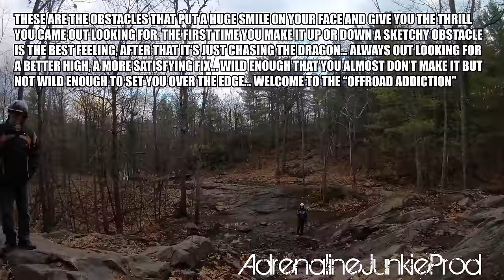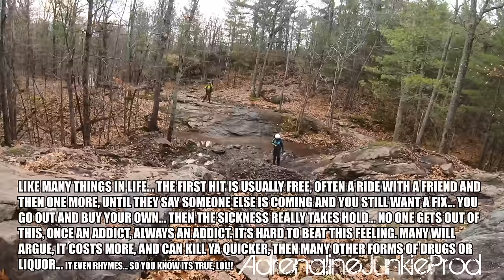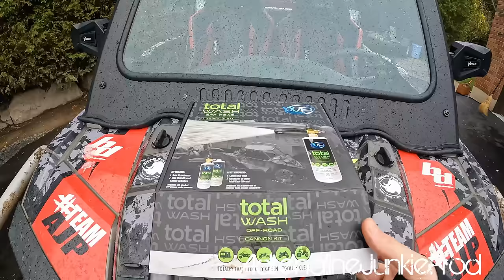The Bigger They Are The Harder They Fall! Feature Length UTV/SXS Off-Road Trail Riding Adventure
Need OEM or aftermarket parts? Check out Rocky Mountain ATV MC first! On this ride we head back to Minden Off-Road Park and Green's Mountain Trail. We meet up with the crew from @ehTV1000 and some other viewers while there and have some fun on the trails! A good mix of machines and plenty of trail side carnage in this adventure! A few of the bigger machines on portals struggle in the rocky terrain which leads to some damage and trail repairs!

TeamAJP - AdrenalineJunkieProd Swag is here!!! Show your support and your love of the offroadlife and visit our Shopify store to get your custom AdrenalineJunkieProd merchandise today!!

We are always looking to collaborate with other YouTubers or groups which share similar interests to ours. We are also open to doing product testing and reviews. If you believe your company has a product that would be well suited to the type of activities our lifestyle entails then please feel free to contact us by e-mail for more information.

Content created using the Adobe Creative Cloud Suite of software. All footage shot and edited by AdrenalineJunkieProd. Content is not to be reproduced without written consent.